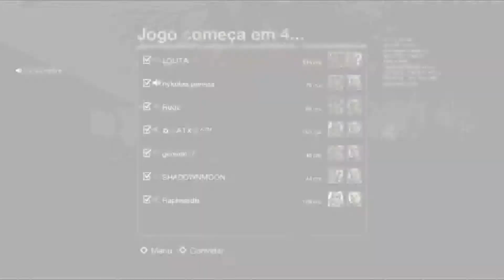Friday the 13th The Game: A mitagem do gordinho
Os monitores sempre zoaram o gordinho, o deixando sempre de lado. Que surpresa todos tiveram, inclusive o Jason...